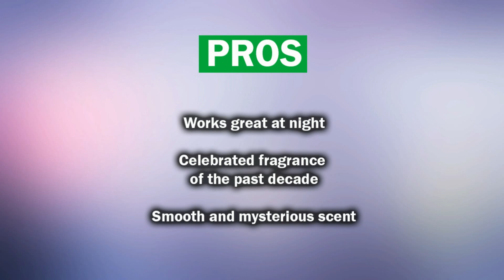Before you buy Armani Code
Hi guys. In this video, I will tell you the basic facts about Armani Code that you should know before buying.
Armani Code by Giorgio Armani is a Amber Spicy fragrance for men.

Video created and edited by Ivan Bochkarev

Thank you for stopping by and enjoy your time here.